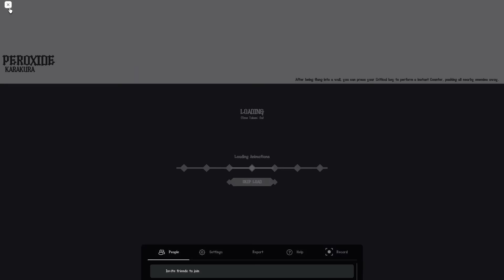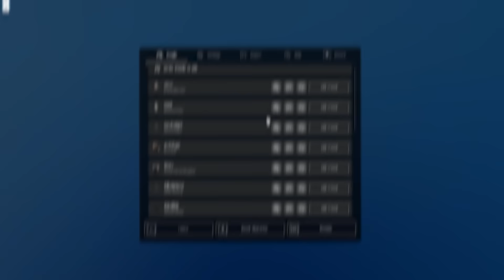ULQUIORRA CIFER PROGRESSION FINALE(?) (MAX + BUILD) Peroxide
LMK SOME OTHER THINGS I CAN DO WITH THE ULQUIORRA SLOT IN COMMENTS!

Other music I use is credited in my videos, big shoutouts to those creators!!